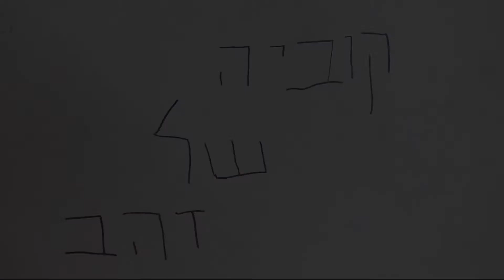קוביה של זהב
סרטון פרי עבודתם של תלמידים בממ"ד דוגמה עוזיאל בירושלים, במסגרת פרויקט אוצר ירושלמי בשנת הלימודים תשע"ז.

בפרויקט אוצר ירושלמי, תלמידות ותלמידים ירושלמיים יצאו למסע חקר ויצירה בספרייה הלאומית בעקבות פניה השונות של ירושלים. התלמידים פגשו בספרייה פריטי מקור שסיפרו להם את סיפורם של דמויות, מקומות ואירועים בתולדות העיר. תוצאות החקר היו לחומרי גלם, שהתגלגלו ליצירה אמנותית של סרטוני וידאו ואנימציה.

התכנית פותחה בשיתוף משרד החינוך, מנח"י, הספרייה הלאומית ובית הספר לאמנות מוסררה, והשתתפו בה אחד עשר בתי ספר מרחבי העיר.